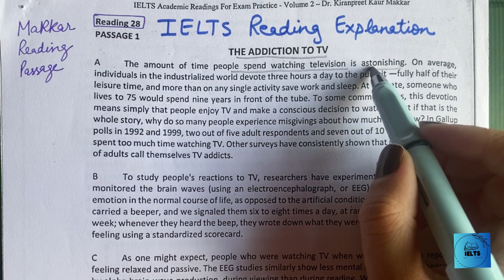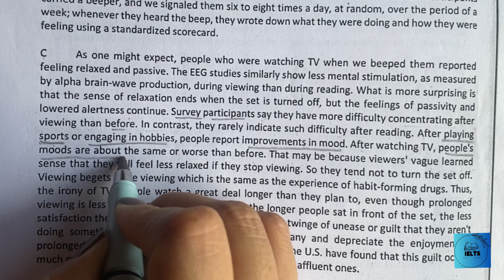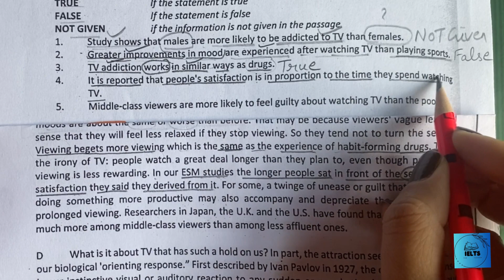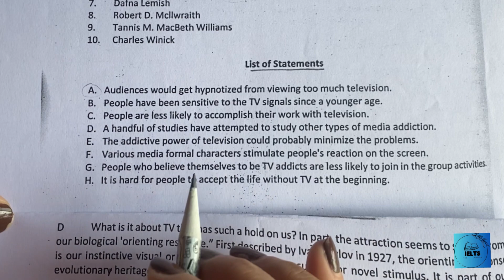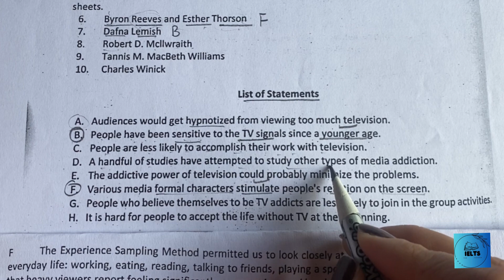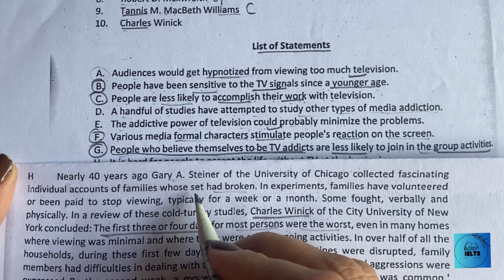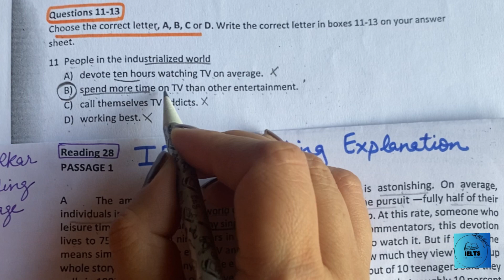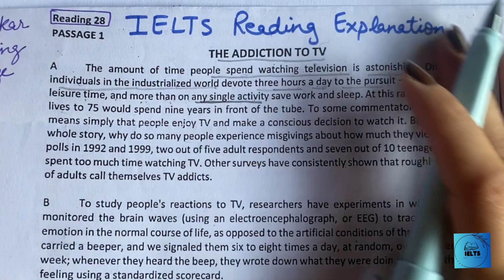The addiction to TV | IELTS Reading Tips & Tricks | Makkar book passage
Hello everyone ,

👋 Welcome to the official YouTube channel for IELTS preparation! 📚 As an experienced IELTS trainer with 4 years of expertise, I'm here to help you ace your exam. Interested in online classes?

IELTS  Reading Cambridge-18,an ideal city(leonardo da vinci)Answers &Explanation |Tips to do reading ielts |True ,False &Not Given questions.  Why Reading is Difficult?🤔Do you know what your silly mistakes in Reading ??🫣🫣Crack your Reading Section

Covered Topics:
1)How to score good bands in Ielts
2)super Methods for doing ielts Reading
3)Easy way to do ielts
4)Reading comprehension
5)Why ielts Reading is difficult
Musician: @iksonmusic

This video is for Educational purposes only.Copyright Disclaimer under section 107 of the copyright Act 1976, allowance is made for ‘fair use’ for purposes such as criticism,comment, news reporting,teaching, scholarship and research.Fair use is a use permitted by copyright statute that might otherwise be infringing.

I am working as an IELTS Trainer from last 4 years and I have scored well in both Academic and General Training IELTS exams (score are shown in my first shorts) and I love to make video as it’s my really prouductive pass time activity that I really enjoy.